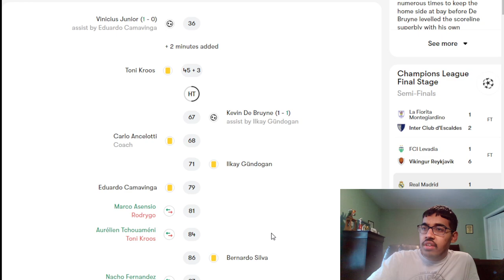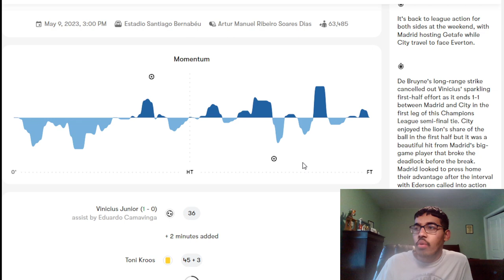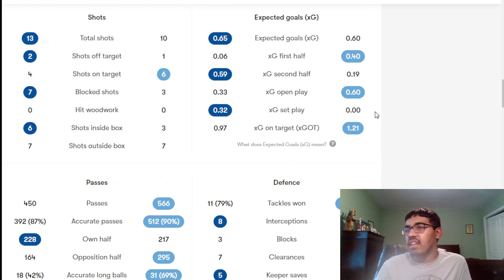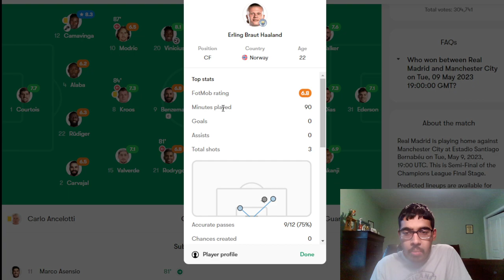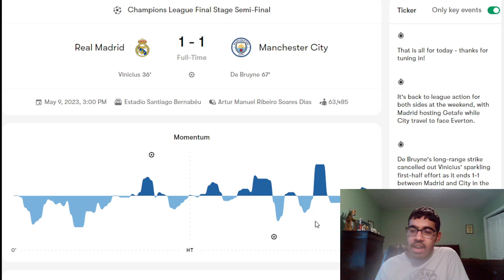REAL MADRID 1-1 MAN CITY | VINI AND HAALAND SHINE!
Timestamps:
0:00 - Intro
0:40 - Lineups
2:14 - First Half
5:20 - Second Half
6:28 - Overall Thoughts
8:34 - Players